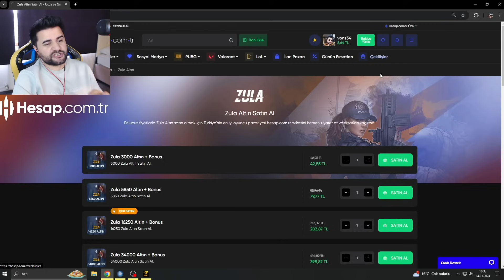FORZA İLE ZULAYA PARA YATIRMADAN OYNAMAK? SIFIRDAN REKABETÇİ SERİSİ! ZULA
Forza kanalı : @forluie

Kayıt olarak siteden çekilişimize katılabilirsiniz.